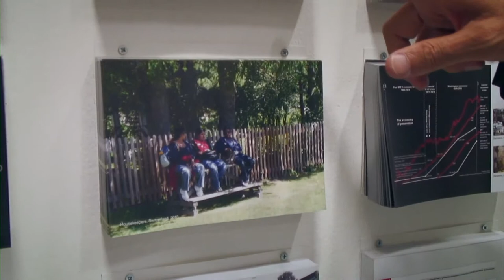Rem Koolhaas interview: OMA's current preoccupations | Architecture | Dezeen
In the second instalment of our video interview with Rem Koolhaas, the OMA co-founder discusses two of his current preoccupations: the countryside, which he is addressing for the first time; and generic architecture, which could result in neutral, copyright-free building forms.

Both topics were discussed in the OMA/Progress exhibition at Barbican Art Gallery in London from 6 October 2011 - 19 February 2012.